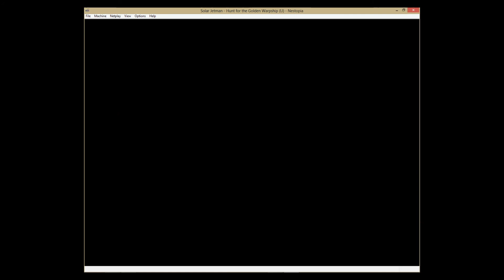Solar Jetman Planeta 1 Preludon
En este video veremos el planeta 1 Preludon del juego Solar Jetman de Nes